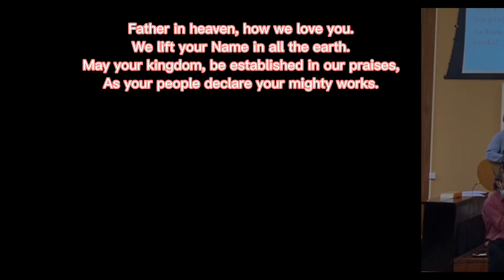Blessed Be The Lord God Almighty DCM febz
Church DCM , Dublin
Praise group 2022 Feb